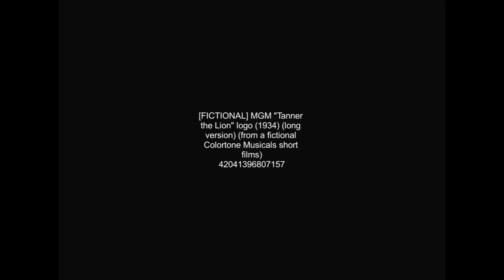[FICTIONAL] MGM "Tanner the Lion" logo (1934) (long version)